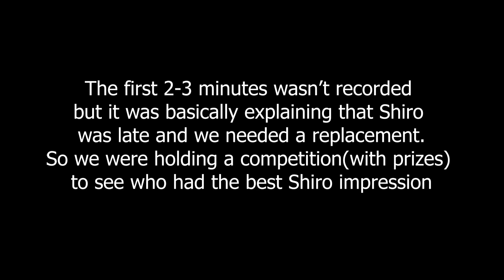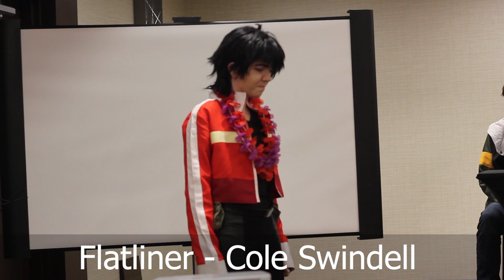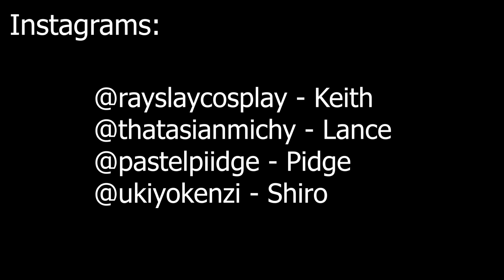Voltron Q&A Panel | Yeticon 2018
Had a lot of fun at this panel! Saw a few of you guys there and that was amazing! Hope to do this again next year and see a few more of you guys!!!

Here's the Instagram's for the Shiro that won the first contest/asked 90% of the questions!! @rouge.hellebore  @takashl.shirogane